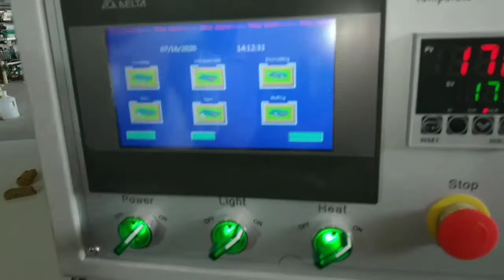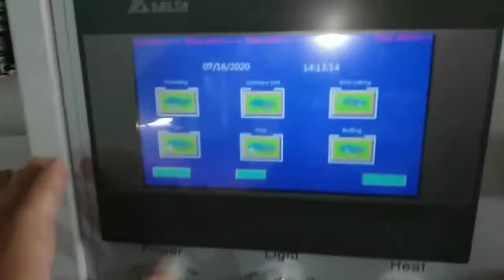Edge banding melamine board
Melamine